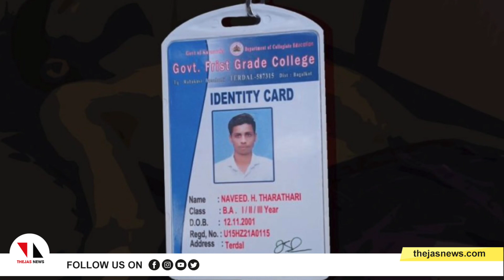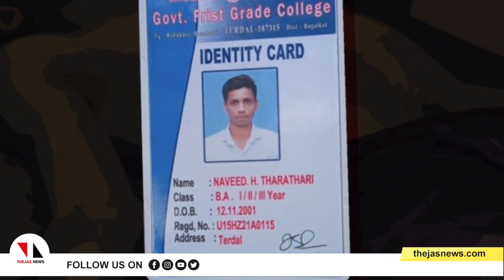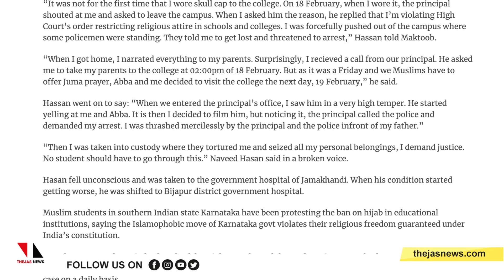തൊപ്പിയിട്ടതിന് വിദ്യാര്‍ഥിക്ക് പ്രിന്‍സിപ്പലിന്റെ ക്രൂരമര്‍ദ്ദനം |THEJAS NEWS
കര്‍ണാടക ബാഗല്‍കോട്ടിലെ സര്‍ക്കാര്‍ ഫസ്റ്റ് ഗ്രേഡ് കോളജിലെ ബിഎ വിദ്യാര്‍ത്ഥി നവീദ് ഹസനാണ് മര്‍ദ്ദനമേറ്റത്. തൊപ്പി ധരിച്ചെത്തിയ കോളജ് വിദ്യാര്‍ഥിയെ പോലിസും കോളജ് പ്രിന്‍സിപ്പലും ചേര്‍ന്ന് മര്‍ദ്ദിച്ചെന്നാണ് ആരോപണം.